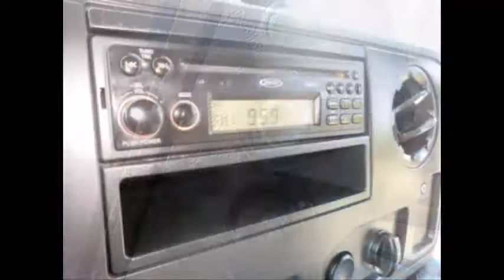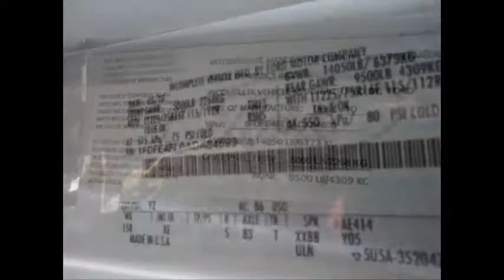Used Buses For Sale in Mississippi | 2010 Ford E450 Non-CDL Wheelchair Bus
Why Buy Cheap Used Buses For Sale in Mississippi?

Advantages for deciding on a used luxury, intelligent, manual, 20 or 24 seater minibus on the market:

-Cheap: Its way cheaper when compared to a new vehicle yet a good one will provide you with the same service. Reputable used bus retailers always inspect a car to be sure it is who is fit.

-Proven: A used vehicle will have observed the surroundings. And if it's still in good condition you can ensure long service. It's common for new vehicles getting recalled due to a fault.

-Large Variety: used minibuses are very many and available. Unlike official dealers, secondhand traders will stock any model.

- Cheap Spares: Taking into consideration the vehicles have been around in the market for two years. Their free parts will be cheaper than those of new vehicles.
Where you can Buy Cheap Used Buses For Sale in Mississippi?

A explore minibus on the market used or related conditions will bring a myriad of dealers which may be somewhat confusing. Yet, some organizations have stood out as time passes for providing quality vehicles and good service. One of these is Major Vehicle Exchange. THE CORPORATION made in 1985 and focuses on used minuscule buses on the market. It is continuing to grow to become leading pre-owned bus supplier and assists many parts. The organization has gained good reputation for stocking a huge collection of minuscule buses. They have got a huge vehicle network, provide funding & leasing services. In addition they provide transportation talking to, reconditioning, credit consulting plus much more. Within enabling visitors to own quality and cheap minibus used on the market. They may have special and discounted prices on determined models.

Used Buses For Sale in Mississippi
A lot more than 45 reconditioned & restored used minuscule buses prepared to hit the street across USA.
Locating a used minibus accessible in USA doesn't have to be always a headache. In addition, it doesn't need too much work, time or counting on trial & problem. By dealing with a recognised and well-known solid such as Major Vehicle Exchange. You will be more assured of finding a minibus that suits your preferences. The firm stocks and options a broad collection of vehicles & depends on seasoned employees. They collaborate with reputable traders and brokers. And in addition provides of an in-house team of inspectors who analyze each vehicle.

To find out about the company, view the vehicles in stock. Or speak to a representative. When scouting to discover the best little bus sales, it is a good idea to utilize a credible and seasoned company. Besides a sizable inventory, quality vehicles and availableness night and day. Additionally you enjoy exceptional customer support.

Used Buses For Sale in Mississippi, KGN7